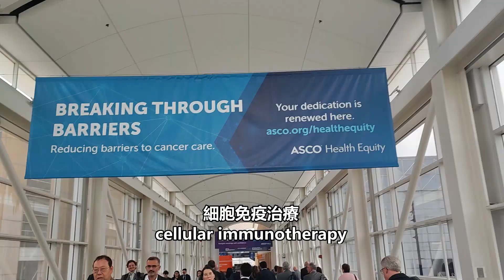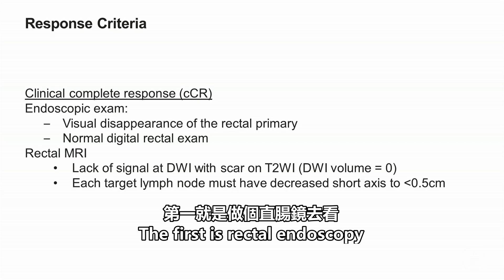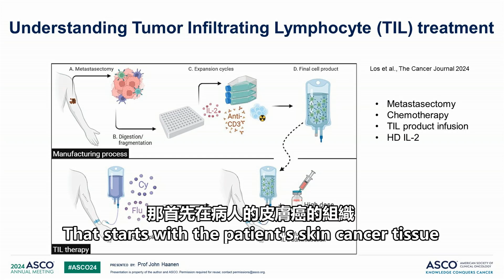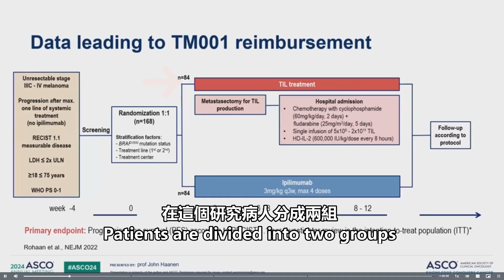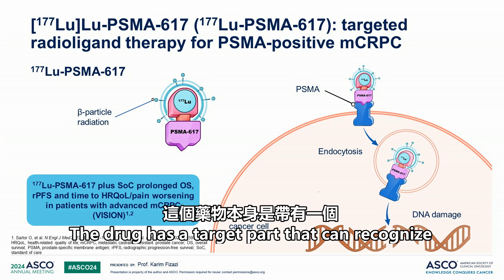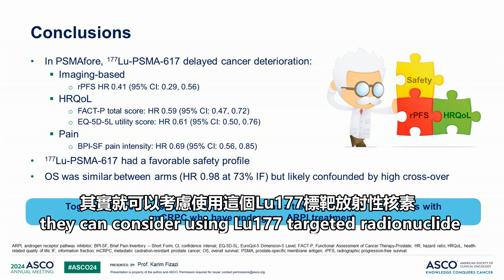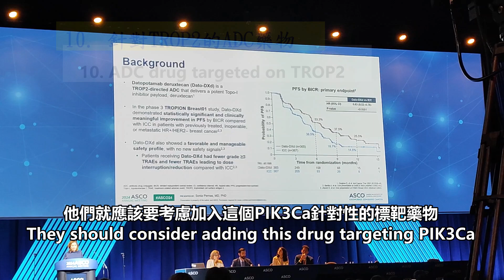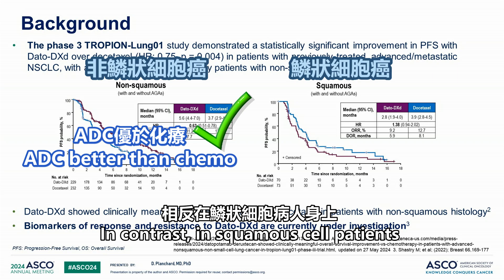腫瘤研究新突破 美國臨床腫瘤學會 (ASCO) 2024大會🔟大總結 (下) New Research breakthrough Key points of ASCO 2024 (Part 2)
美國臨床腫瘤學會ASCO是世界上腫瘤科權威學術機構, 每年都會在美國芝加哥舉行年度會議, 發表最新的腫瘤治療研究成果, 癌症治療現在已經是精準治療和免疫治療的年代, 人工智能在協助醫生診斷和分析病情上運用更成熟. 有新的藥物和組合, 大大提高癌症的生存率和病人的生活質素 . 大家一齊來看看今年有什麼重點研究成果
The American Society of Clinical Oncology (ASCO) is a world class academic institution in oncology. It holds an annual meeting in Chicago, USA, to publish the latest research results on cancer treatment. Cancer treatment is now an era of precision treatment and immunotherapy. Artificial intelligence is more mature and can help to assist doctors in diagnosis and analysis of patients' conditions. The application of new drugs and combinations has greatly improved the survival rate of cancer and the quality of life of patients. Let’s take a look at what are the key research results this year

0:00 開始
0:00 start

0:31 部分直腸癌病人做完手術之後, 需要配戴一個造口袋. 所以如果病人單靠用藥便可以根治直腸癌, 那就可以避免手術和配戴造口袋. 大約10%的直腸癌病人是有一個叫dMMR突變, 全稱就deficent MisMatch Repair, 這種dMMR的直腸癌病人會對於化療相對比較耐藥和抗藥, 但是對於免疫治療效果
又會非常之好. 這個研究是第二期和第三期的直腸癌, 而又帶有dMMR突變, 單單使用PD-1免疫治療,
就可以達到完全根除效果, 42個受試病人100%都達到完全腫瘤清除, 這42個病人是無人需要再進一步進行手術、化療，或者電療, 即是單靠免疫治療就已經醫好這個病
0:31 Some patients with rectal cancer need to put an stoma bag after surgery. Therefore, if the patient can use medical treatment alone to cure rectal cancer, then operation and stoma can be avoided. About 10% of rectal cancer patients have dMMR mutation, which is known as MisMatch Repair Deficiency, and dMMR rectal cancer patients are relatively resistant to chemotherapy, but sensitive to immunotherapy. This study is about stage II and stage III rectal cancer with dMMR mutations, using PD-1 immunotherapy alone.  It can achieve a complete response. 100% of the 42 patients tested achieved complete tumour clearance. None of these 42 patients needed further surgery, chemotherapy, or radiotherapy. That is, immunotherapy alone has cured the disease

3:15 免疫治療分為傳統的檢查點抑制劑(check point inhibitor), 和較少人聽過的細胞免疫治療(cell therapy), 後者可分為CAR-T, TCR, NK, TIL這幾大類. CAR-T主要用在血液腫瘤上. TCR可用在實體腫瘤上, 原理是透過基因工程技術，TCR受體進行一些改造，使到它們更加能夠更加好地去識別腫瘤細胞. TIL是第一種被FDA核准的TIL的對付實體腫瘤的細胞免疫治療, 是用在第四期黑色素瘤
3:15 Immunotherapy is divided into conventional check point inhibitors , and less well known cell therapy, which consist of CAR-T, TCR, NK, and TIL. CAR-T is mainly used in blood cancer. TCR can be used in solid tumours. The principle is that through genetic engineering technology, TCR receptors are modified so that they can better recognize tumour cells. TIL is the first cellular immunotherapy for solid tumors approved by FDA and is used in stage IV melanoma

7:45 擴散了的前列腺癌的病人, 對於荷爾蒙藥物出現抗藥性之後，但是又未用到化療, 可以考慮使用Lu177標靶放射性核素.  在無惡化存活期方面, lu177標靶放射性核素比起轉荷爾蒙藥物那一組病人更長. 另外, 無論是病人的生活質素和他們的疼痛程度, 都發現標靶放射性核素是優於轉荷爾蒙藥物
7:45 Patients with metastatic prostate cancer who have developed resistance to hormonal drugs but have not used chemotherapy may consider using Lu177-targeted radionuclide. In terms of progression-free survival, lu177-targeted radionuclide is better than switching another hormonal therapy.  In addition, targeted radionuclides were found to be superior to changing hormone drugs in terms of quality of life and pain levels

10:01 早期乳癌的病人 如果有帶有雌激素受體的話 在他們完成了手術，化療或電療之後, 通常就要食荷爾蒙藥去對抗雌激素. 就食足5至10年的時間.  有一部分的病人在食荷爾蒙藥的途中就已經是復發了. 顯示她們是對荷爾蒙藥有抗藥性, 其中一個抗藥機制是PIK3Ca基因突變, 有部分病人帶有PIK3Ca基因突變, 就應該要考慮加入PIK3Ca針對性的標靶藥物
10:01 Patients with early-stage breast cancer, if they are estrogen receptors positive, after they have completed surgery, chemotherapy or radiotherapy, they should use hormonal drugs for 5 to 10 years. Some patients have relapsed during hormonal therapy. This indicates that they are resistant to hormonal treatment. One of the mechanism of resistance is the development of PIK3Ca gene mutation. For those patients they should consider adding PIK3Ca-specific targeted drugs

12:18 ADC藥物可以用在不同種類腫瘤上. ADC可以是針對不同的靶點. 其中一種新的靶點叫Trop-2, 它在乳癌和肺癌上都有表達, 特別是在荷爾蒙陽性HER2陰性的乳癌, 和非鱗狀肺癌身上有不錯效果
12:18 ADC drugs can be used on different types of tumours. ADC can target different target receptors. One of the new targets is Trop-2, which is expressed in both breast cancer and lung cancer. For hormone-positive HER2-negative breast cancer. , and non-squamous lung cancer, the effects are quite good